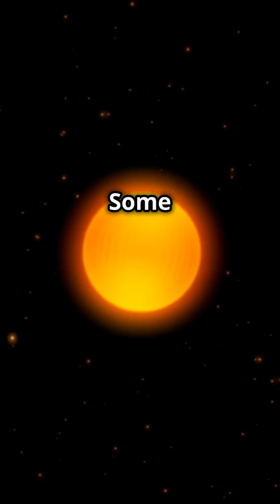Neutron Stars Explained: The Densest Objects in the Universe!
Discover the incredible secrets of neutron stars, the densest objects in the universe! In this 60-second video, we explain how these cosmic marvels are formed, why they are unimaginably dense, and what makes them so fascinating. Learn about pulsars, space-time warping, and the mind-blowing physics behind neutron stars—all in full HD!

If you’re curious about the universe’s most extreme phenomena, this video is perfect for you. Find out why neutron stars are smaller than cities yet heavier than our Sun, and how they shine as some of the most mysterious objects in space.